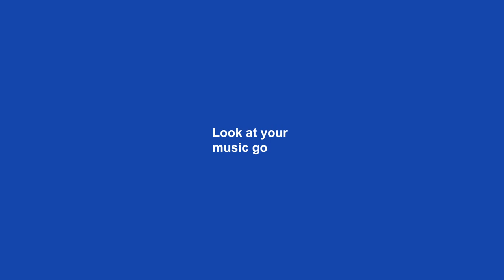Kuack! Take your music to Latin America, the Caribbean and beyond with a new store on RouteNote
Welcome Kuack to the RouteNote family!

We're thrilled to be taking your music to more than 600,000 new listeners in Latin America, the Caribbean and beyond. Select Kuack today and find brand new listeners when you release your music online.

All previous releases uploaded to RouteNote will automatically be added to Kuack.

RouteNote's aim is to provide independent musicians with the same opportunities as major label artists offering FREE distribution to the worlds top digital music services like Spotify, Apple Music, Amazon, YouTube, and many more.

Like the music? So do we!